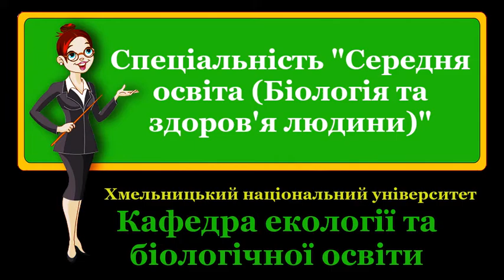Спеціальність "Середня освіта(Біологія та здоров'я людини)" відео візитка від наших студентів